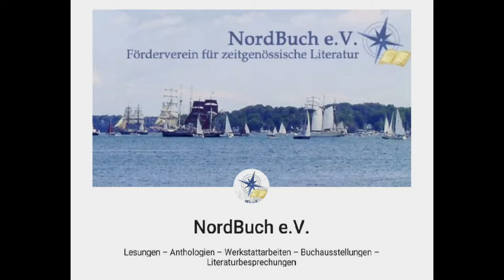Lesung Willkommen im Liebeshimmel im Literaturhaus Kiel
Im Literaturhaus Schleswig-Holstein e.V. in Kiel führte der Förderverein für zeitgenössische Literatur, NordBuch e.V. eine Lesung unter dem Titel: "Willkommen im Liebeshimmel" durch.
Es konnten die Lesenden Anna Malou, Georg von Sternberg, Sybille Hallberg, Gerda Brömmel, Tonja Teutschebein, Brigitte Lederich und Katharina Fast begrüßt werden.